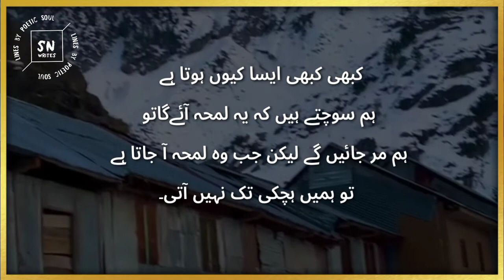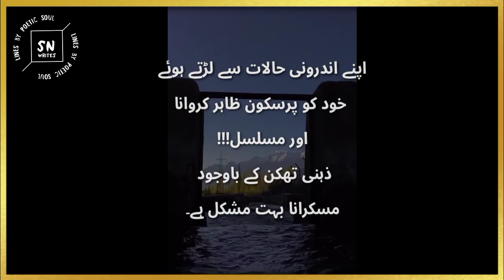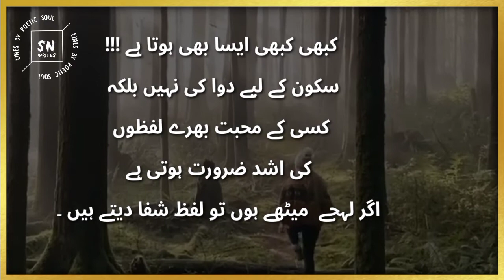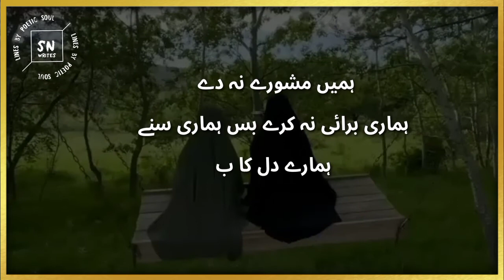koi mohabbt takleef ky bghair ||poetry||best lines || heartbroken ||love poetry || sad feeling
Here are some of my selfwritten poetry and thoughts . Life is no more without thinking . thinking make a successful life .life is coloured by different arts and me also choes poetry art . poetry is the expressions of thoughts . Life is the combination of different feelings such as sorrowfull hopelfull etc . poetry also like these feelings .

2lines Urdu poetry latest WhatsApp status ,sad poetry, sad shyeri ,sad ghazal sad love WhatsApp status.

 This channel doesn't promote or encourage any illegal activities .All the contents provided by this channel

               [FVRT Or HEART TOUCHING POETRY OR LINES ABOUT LIFE LESSION]

l am also a minor Writer and poet . I have an interest to collect heart touching poetry and lines to share with others .